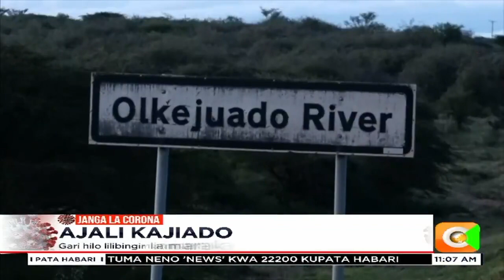Mtu mmoja amefariki baada ya gari kuanguka mtoni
Gari hilo lilibingiria mara kadhaa kabla ya kuingia kwenye mto huo